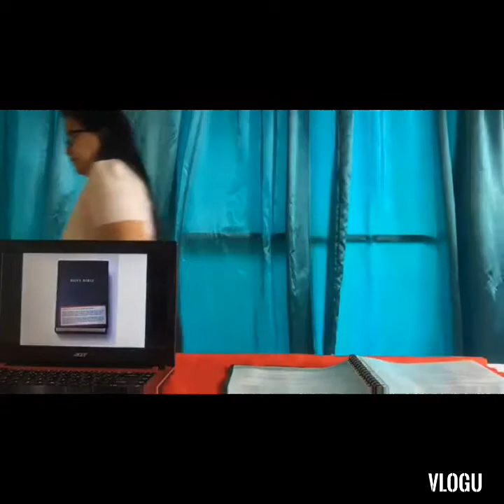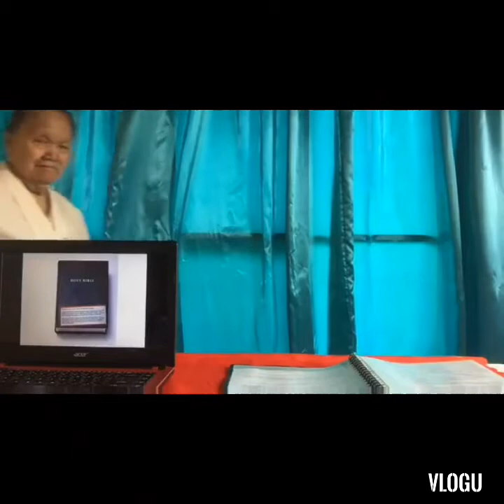The Different.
Upc-Jcpp Saints Live Streaming.